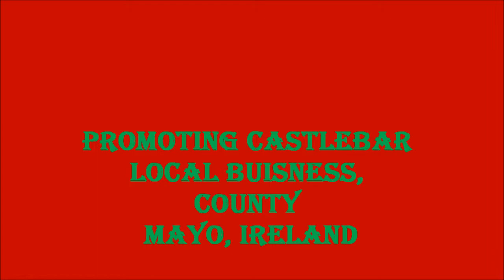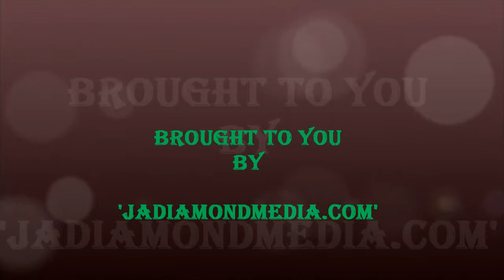Promoting Castlebar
Local Buisness